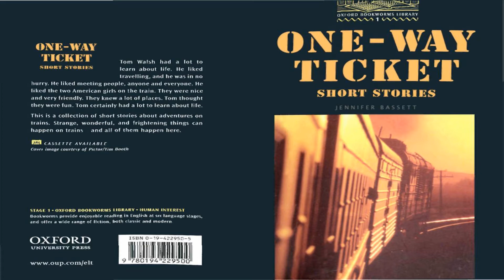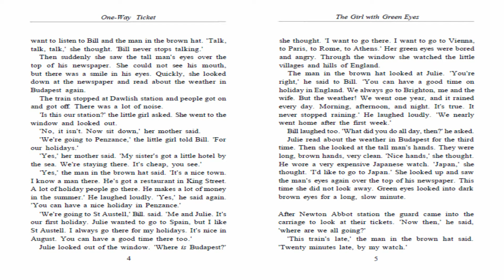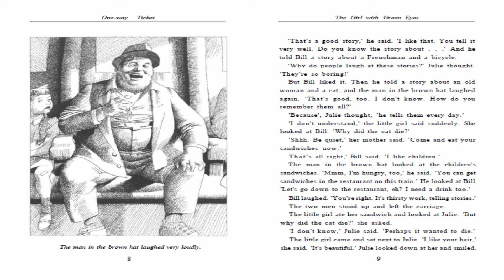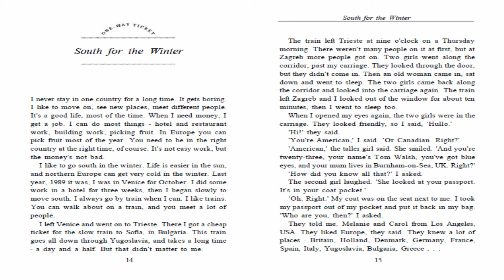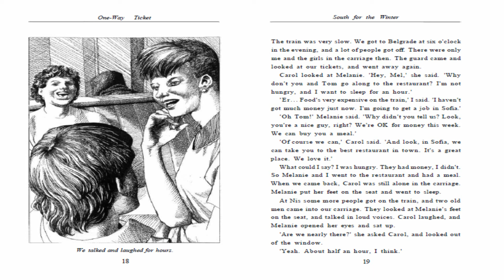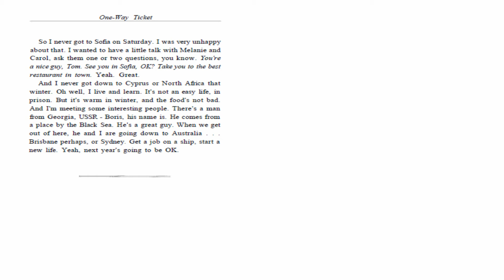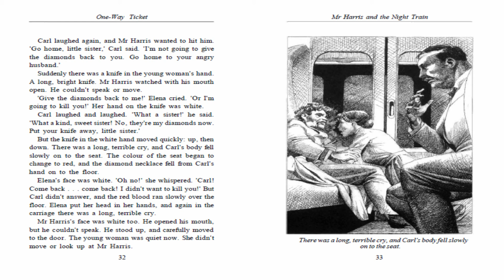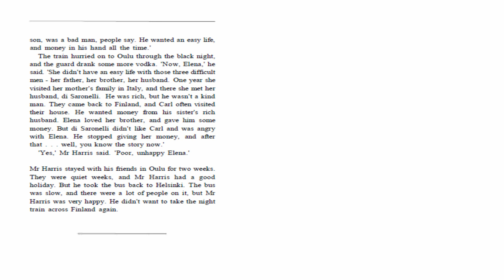One Way Ticket by Jennifer Bassett | Full Audiobook | Stage 1.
Oxford bookworms
Stage 1
Graded Reader 1
Short stories